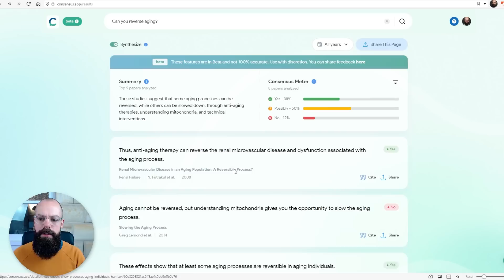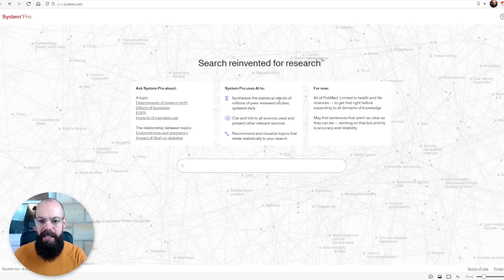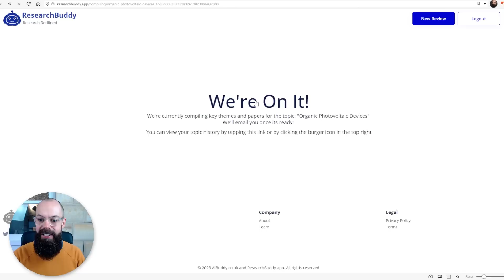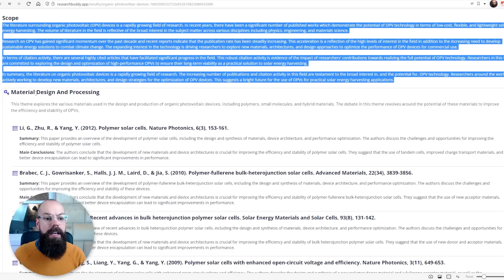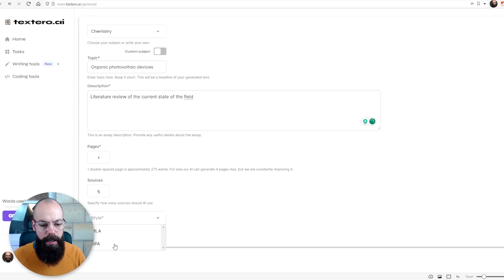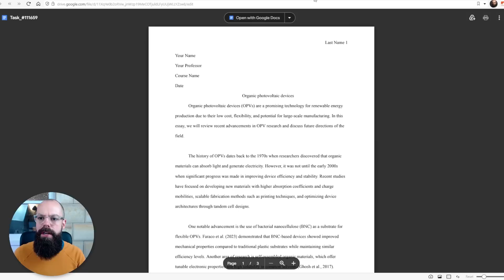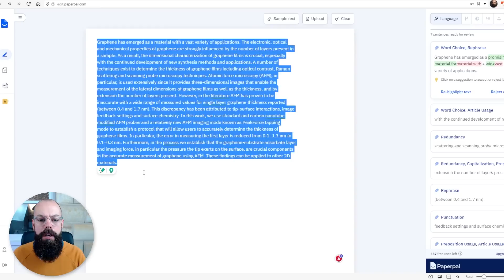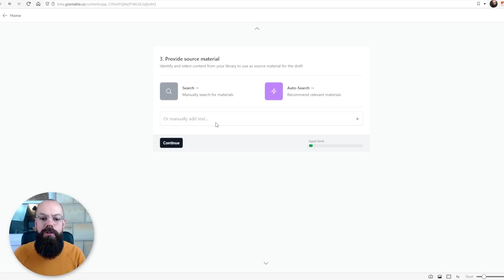6 Academic AI Tools You Just *HAVE* to Know About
In this video, I'm sharing with you 6 Academic AI tools you just *HAVE* to know about. Academic AI tools are tools that can help you boost your research and writing, immediately.

▼ ▽ TIMESTAMPS
0:00 – consensus
1:10 – system pro
2:32 – research buddies
3:47 – textero.ai
6:04 – PaperPal
7:15 – Grantable
8:44 – wrapping up